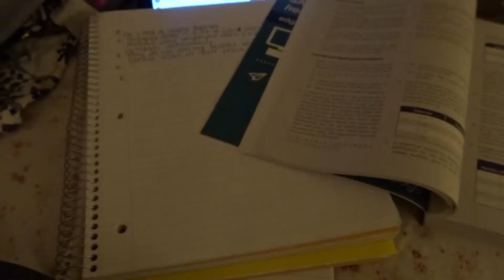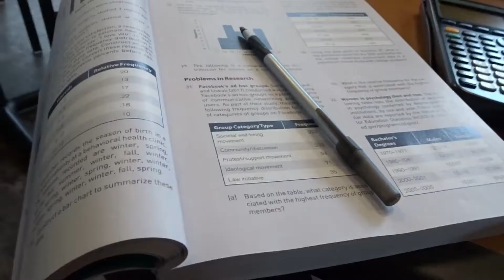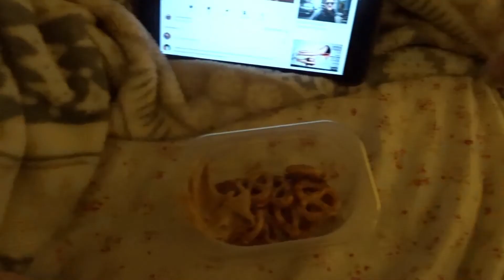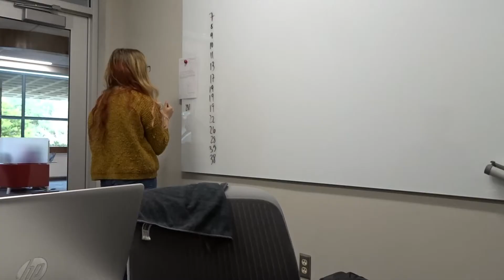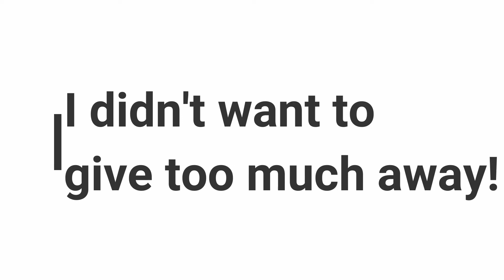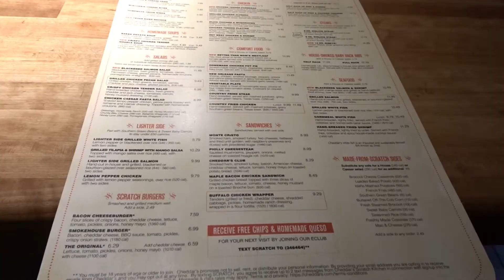College Week in My Life//Getting a job, tattoo appointment, Medicate Reaction, and MORE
I am seriously proud of how this video came out! I enjoyed filming this week in my life! I hope you liked the video!